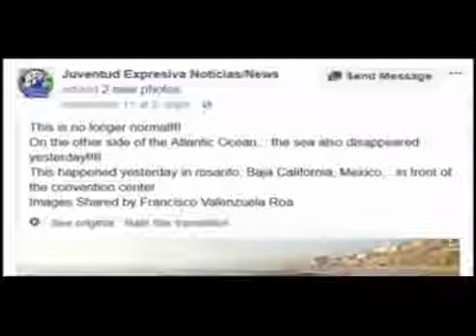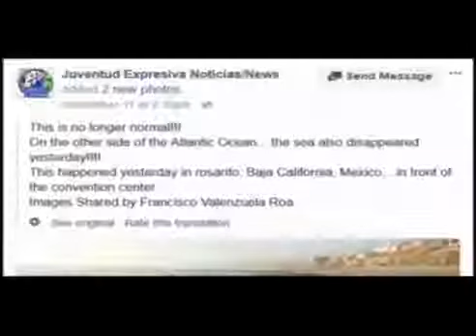THE OCEANS ARE RECEDING BUT THIS TIME FAR WORST!!!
WE ALL SORTED OUT AND WARNINGS ARE PRETTY MUCH DONE!!

See the film, starring Dwayne The Rock Johnson & Auliʻi Cravalho, available digitally now!

 - register so you are on mailing list.